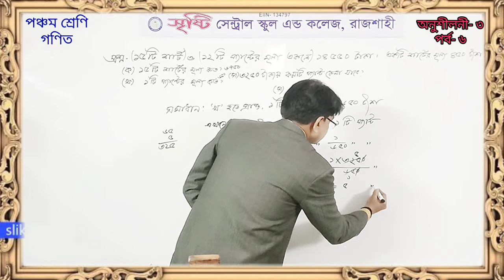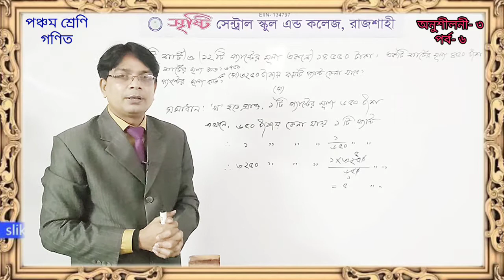পঞ্চম শ্রেণী | গণিত | অনুশীলনী- ৩ | পর্ব- ৬